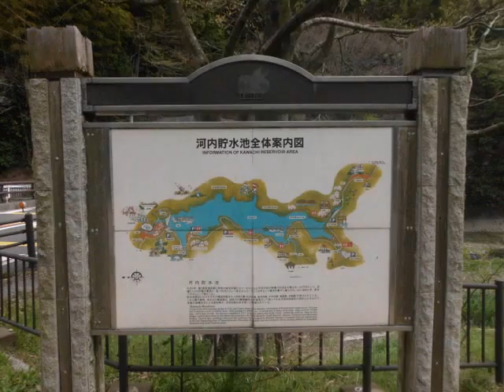河内貯水場 水無橋から遊歩道をダム堰の方へ 北九州市八幡東区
後半の南河内橋は大正15年(1926)竣工。レンティキュラー・トラス
(レンズ型トラス)という方式による橋梁。この橋は国内で三箇所架け
られたとの事ですが、現存する唯一の橋として、平成18年国の建造
物の重要文化財に指定されました。